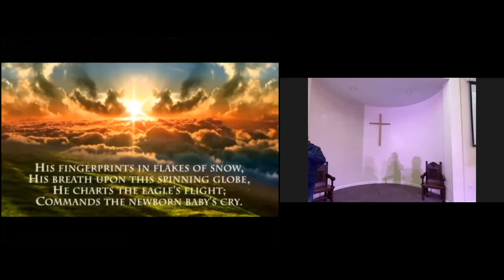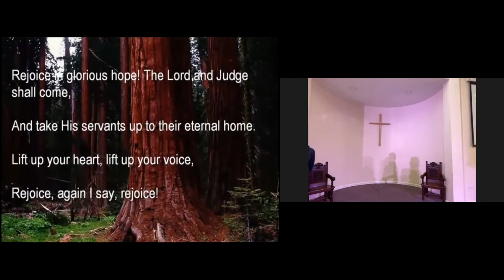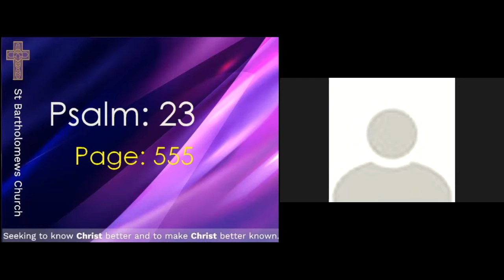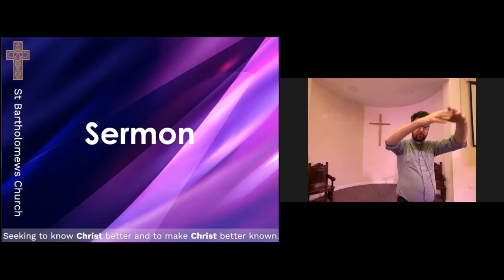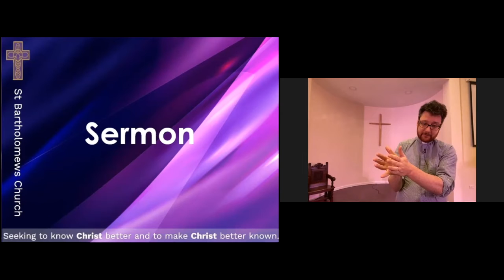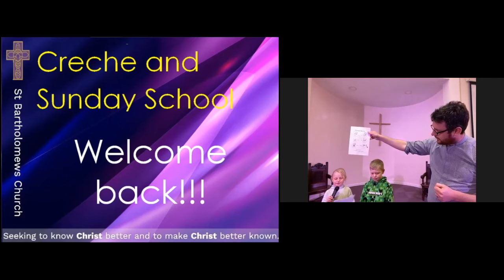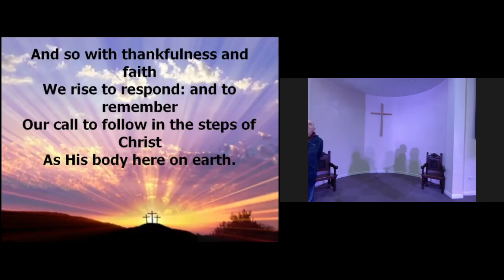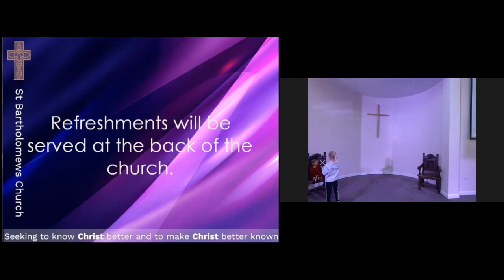Sunday service 10th April 2022